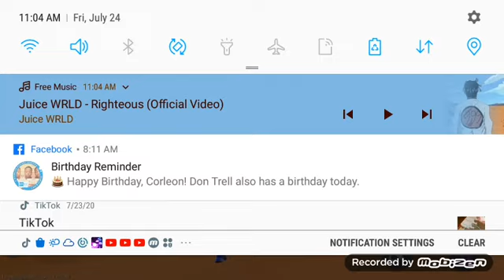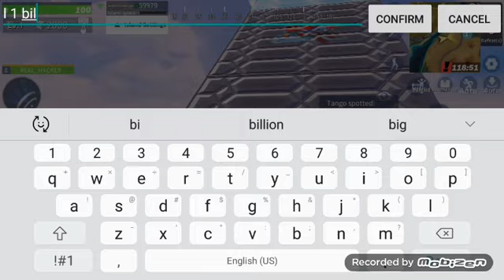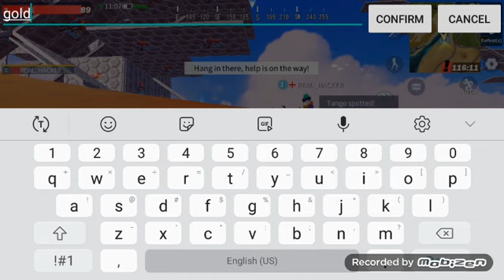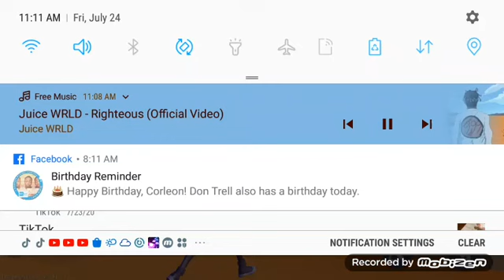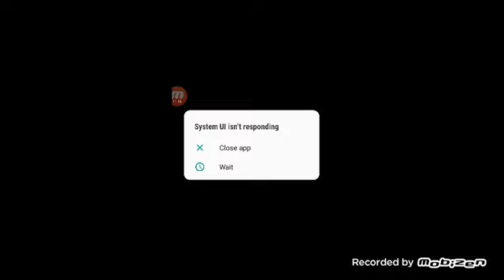I 1v1 to toxic players so toxic gg